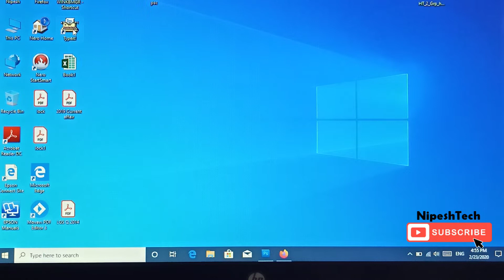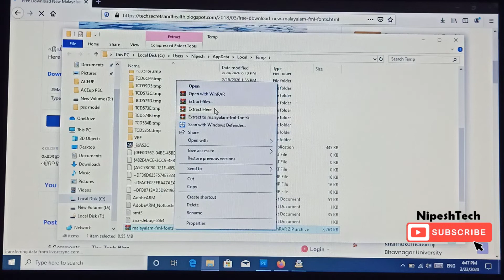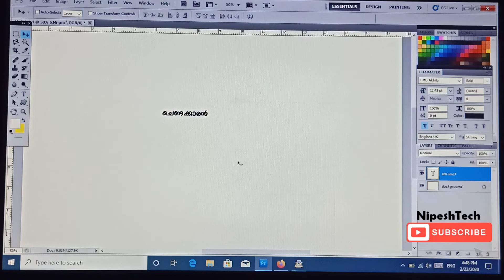How to solve Malayalam typing "nda" in photoshop. ഫോട്ടോഷോപ്പിലെ " ണ്ട" പ്രശ്നം പരിഹരിക്കാം..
ഫോട്ടോഷോപ്പിലെ " ണ്ട" പ്രശ്നം പരിഹരിക്കാം..